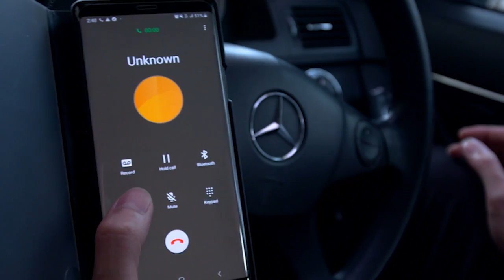RINDU TANPA CINTA - Boy Licin Banget Berhasil Meloloskan Diri Lagi [10 Agustus 2019]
Rindu Tanpa Cinta merupakan Drama Keluarga Yang Menceritakan Tentang Kasih Sayang Seorang Ibu Terhadap Anaknya Yang Telah Berpisah Dengan Suaminya Akibat Dituduh Selingkuh.

Pemainnya Rindu Tanpa Cinta antara lain Chelsea Olivia(sebagai Rindu, Irwansyah sebagai Rendy, Chicho Radella sebagai Jihan, dan Mario Lawalata sebagai Boy, Minanti Atmanagara sebagai Mama Sella Mamanya Rendy, Elma Theana sebagai Ibunya Rindu.

Apakah Rindu akan kembali menemukan cintanya? Apakah dia bisa bersatu kembali dengan keluarga kecilnya?